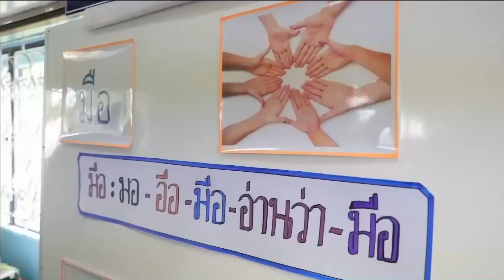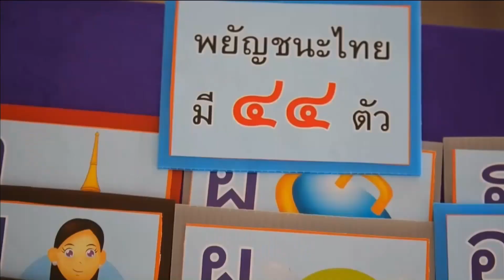64-01-05 กศน.ยะรัง จัดการเรียนรู้ภาษาไทย กับคนไทยที่กลับจากต่างประเทศ